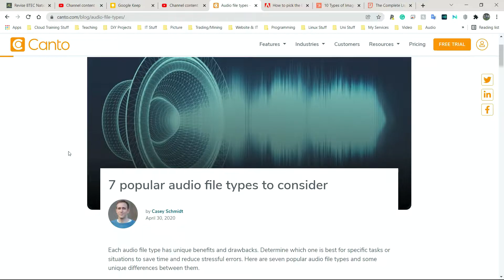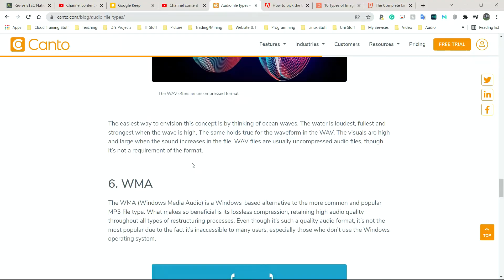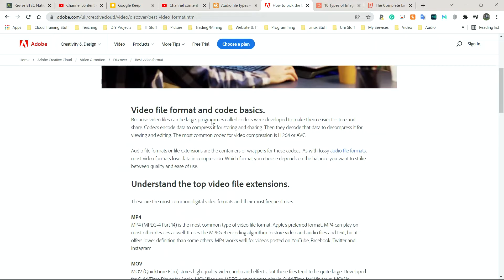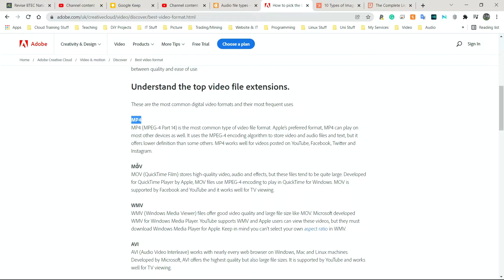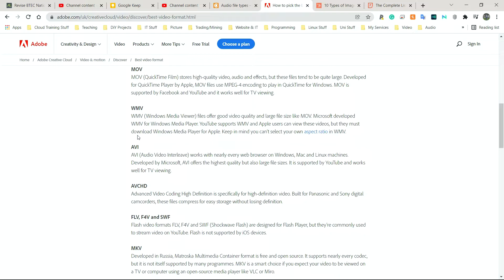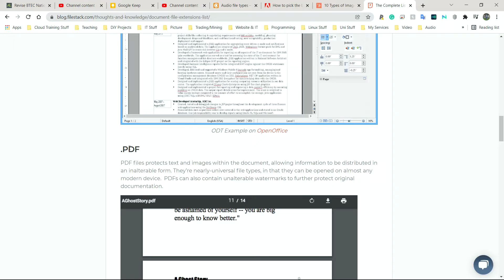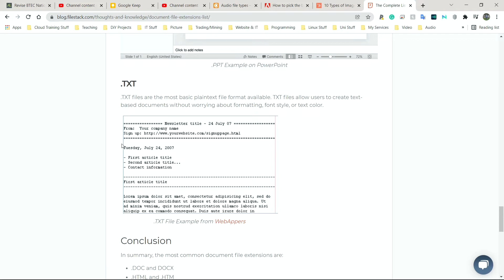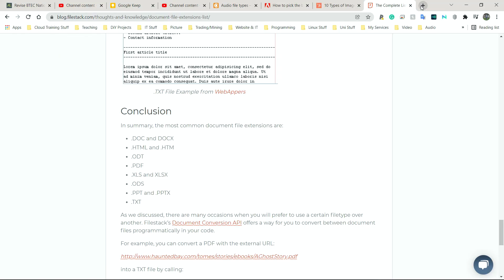BTEC Level 3 IT - P10 - File Types